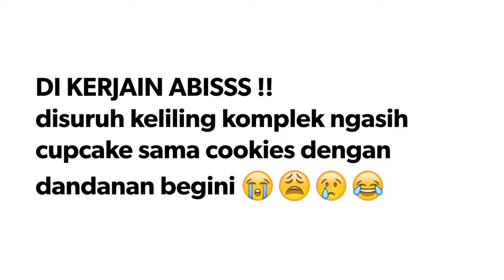Maureen's Bridal Shower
My Bridal Shower 🎉😍💄😘

Seminggu sebelum bulan desember,  dapet surprise amazing from all bestie

Thanks to:
*Temen2 S1*
Silfana
Shita
Ira Ayu
Azizah
Ka Dinda & Suami
Popo
Ka Intan

*Temen2 SMA*
Pradisa Shinta
Hilda Oetari